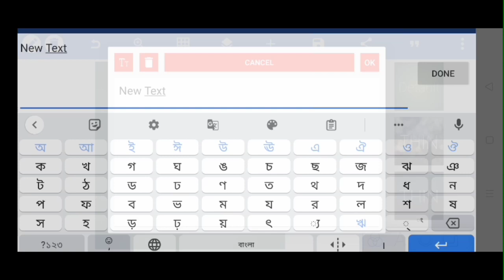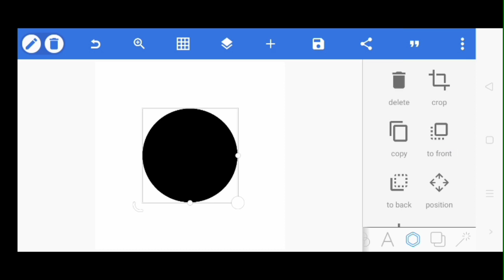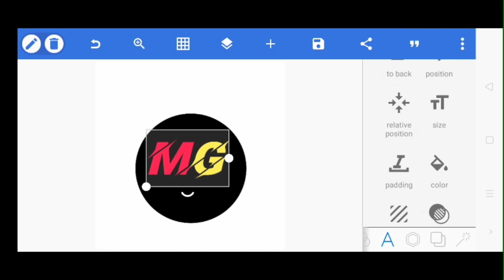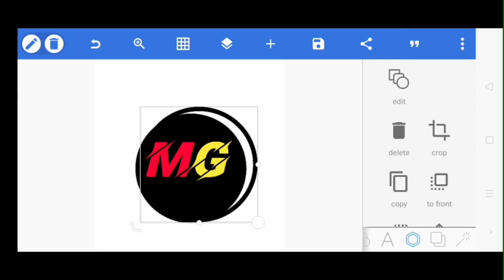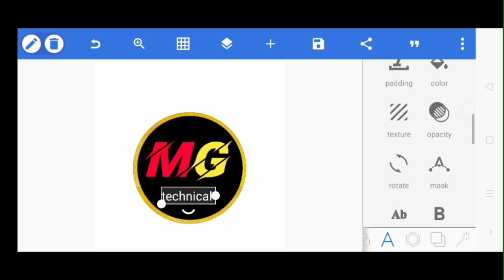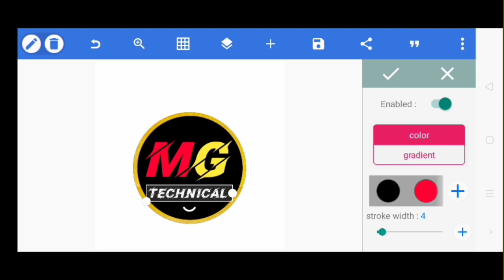প্রফেশনাল 🥳লোগো এডিট 2023 সালের 😍টিউটোরিয়াল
professional logo edit
hello edit
Youtube logo
Youtube logo edit
logo edit
edit logo
2013 logo edit
2023 logo edit
best logo edit

The copyright act 1976 allowance is made for fair use for purposes such as criticism, comment, news, reporting, teaching, scholarship, and research fair use is a use permitted by copyright status that might otherwise be infrienging non profit educational  or personal use tips the balance in favor of fair use